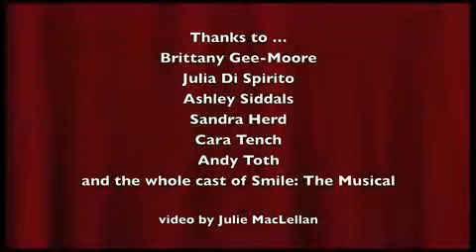Fringe pageant with a punch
BurnabyNow Video